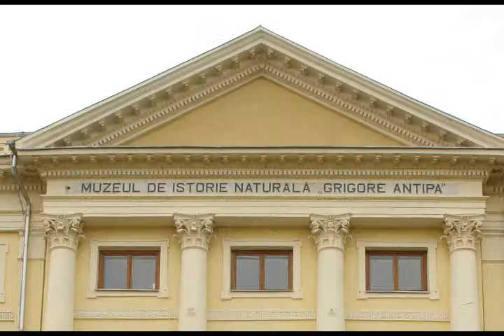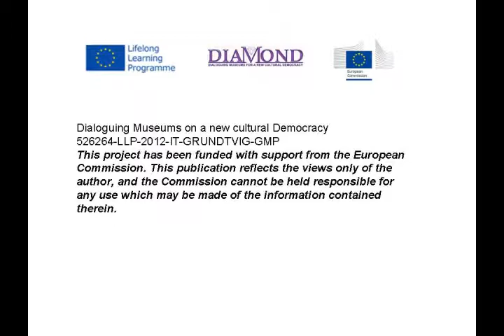Silviu Tudor Savanna